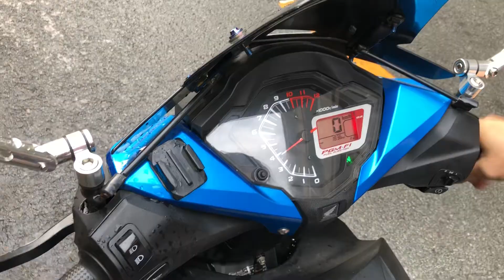Winner làm nồi chạy bốc tiết kiệm xăng hết bị lì nồi TBK Team Bảo 0909774482